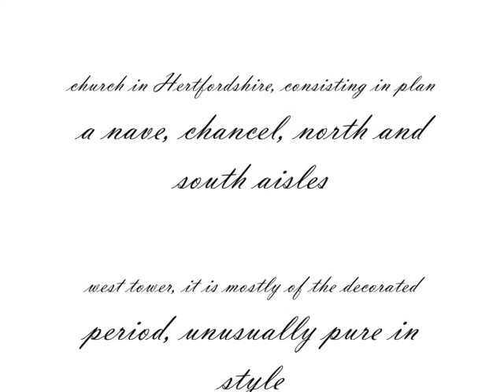21 History Of Hertfordshire St Mary's Church North Mymms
The parish church of North Mymms dates from the 14th Century. Simon de Swanland acquired the manor of North Mymms in 1316 and built the chantry chapel of St Katherine by 1328, later undertaking the building of a larger church. The tower was added by Thomas Knolles, c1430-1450. The church underwent major restoration work in 1859, 1912/1913 and 1969. Christ Church, Little Heath was formerly a chapel of ease within the parish before being assigned a district chapelry in 1894. St Michael's, Brookman's Park was a chapel of ease within the parish, operating between c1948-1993. The advowson of the parish was held by the Gaussen family of Brookmans Park before being transferred to the Bishop in 1960.